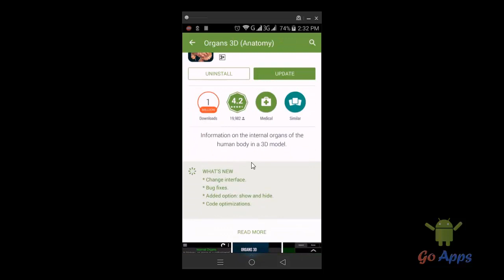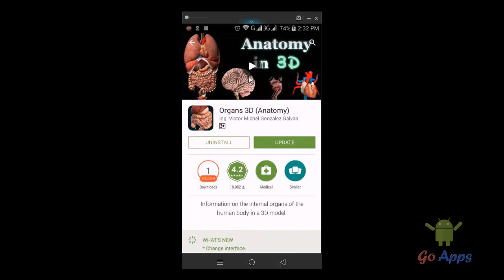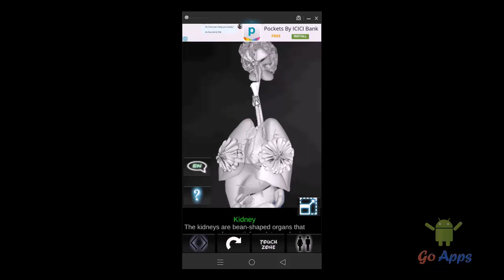Human Body Parts in Telugu 3D Organs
Learn Human body parts or 3d organs in telugu. By using App we can learn How many parts do we have and it tells the each and every parts uses. You can see the entire human body parts in 3d view.